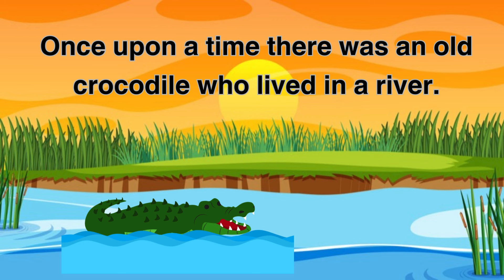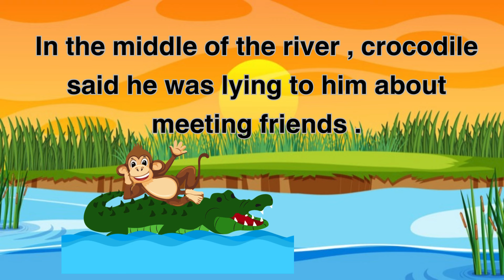The Monkey and the Crocodile | Short Story for Kids | Moral Lesson Stories | Story in English | Fun